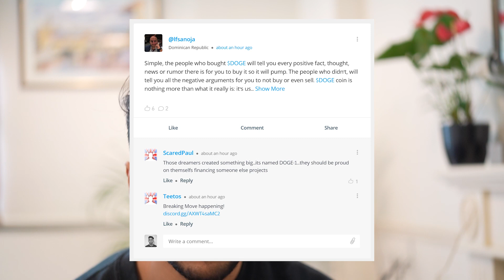Why you shouldn't listen to an expert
What is an expert? Should you always listen to experts? Are experts always right? Why should you not always listen to experts? Are experts reliable? Who is an expert?

We all look up to experts and think that their advice is gold and put so much weight on it. But in this video, I will give you some reasons why listening to an expert is not always the best thing to do, especially for a beginner.

Hello, my name is Jubair and I am a PhD student at University College London (UCL). I make videos on study tips, productivity, technology and living in London.

Camera- Sony A7C Full Frame Mirrorless
Lens- Samyang AF 45 mm F1.8
Mic- TAKSTAR SGC-598 Shotgun Microphone
Mic Stand:- On Stage Stands Euro Boom Mic Stand